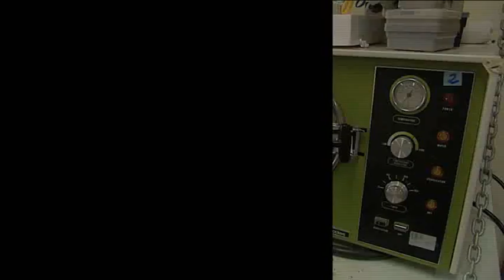Video_CCMAR_ENG.mp4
This is a presentation video of CCMAR that will allow you to get to know better the Algarve Centre of Marine Sciences and its main scientific research.